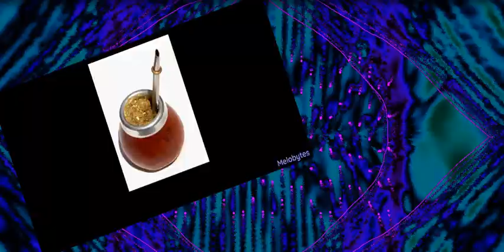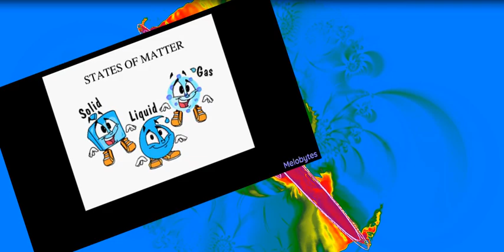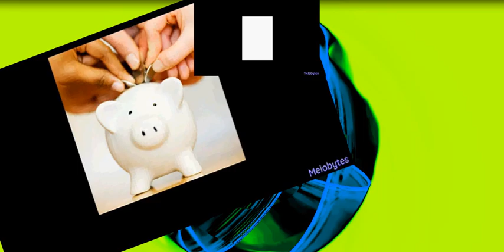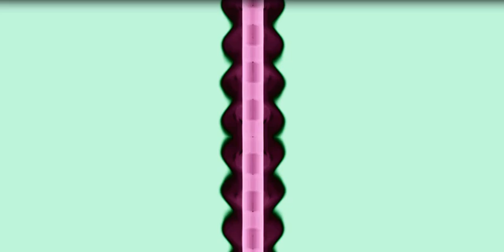We according to artificial intelligence by Lubomir Kavaldjiev (2023)